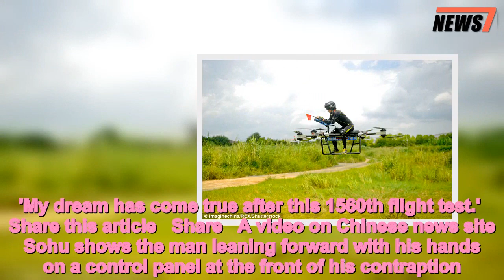Chinese man creates a flying motorbike after failing 1,559 times - 247 news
Its,flying,motorbike,Chinese,man,creates,aircraft,trying,failing,1,559,times
 A homemade 'flying motorcycle' has taken to the skies, with its inventor on board. Zhao Deli, 40, was lifted into the air  by eight propellers in Tangxia town, Dongguan city, south China's Guangdong province.Mr Zhao designed and built the drone himself and - dressed in an all-black protective suit - embarked on the extraordinary flight test on Monday. Scroll down for video    The drone's propellers are affixed to a central frame which is designed to be as lightweight as possible. The aircraft has a motor installed under the seat, which provides the power for the drone while the rider perches at the top.Before Monday's flight, the amateur inventor had put the unusual aircraft under unmanned tests for 1,559 times in the space of two years.With the eight propellers stirring the air and the motor roaring, Mr Zhao's flying vehicle successfully carried him into the air. After a safe landing onto the ground, the excited Mr Zhao told a reporter from Guangzhou Daily: 'It was like riding a motorbike in the sky. 'My dream has come true after this 1560th flight test.'     Share this article   Share   A video on Chinese news site Sohu shows the man leaning forward with his hands on a control panel at the front of his contraption.Seconds later, all eight propellers start to spin and lift Mr Zhao into the air.The man-carrying quadcopter levitates in the sky and lands safely on the ground.He has named the drone 'Jin Dou Yun' or 'Magical Cloud' - a flying cloud ridden by China's very own fictional superhero, Monkey King.  Mr Zhao claimed the flying bike could carry a load of between 110 and 220 pounds (50 and 100 kilograms).Its maximum takeoff weight of 564 pounds (256 kilograms), top speed of 44 mph (70 km/h) and battery life of 30 minutes make it a market leader, said Mr Zhao. Mr Zhao was born in a village in south China's Hunan Province. Like most boys, he has always dreamt of flying in the sky one day. He aced in science subjects at school and enjoyed fixing electrical appliances at home.   In 2008, Mr Zhao set up a company to sell the drones he invented himself. By then he had invented five drone models, including a petrol drone.Two years ago, Mr Zhao read about a hovering surfboard in Canada, and that was where he got the inspiration for the 'flying motorbike'.  Despite his enthusiasm, Mr Zhao's road to success was by no means smooth.  He experienced countless failures while trying to make the unmanned aircraft airbourne during the  1,559 flight tests; he even had to sell his house and borrow money from friends in order to fund his project, it is reported. The inventor was ecstatic after Monday's flight.He said he hoped to fly across China's Yellow River on the aircraft. He also planned to modify the 'flying motorbike' before launching it as a commercial product on the market.